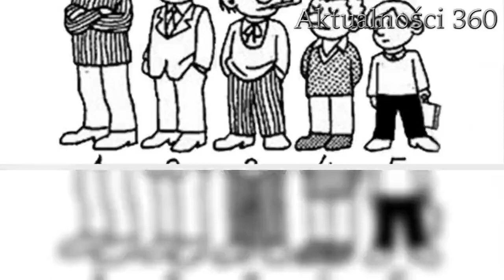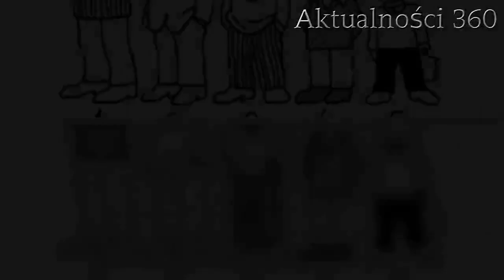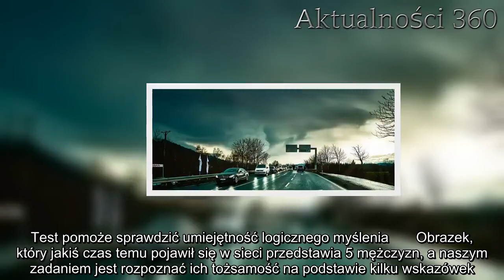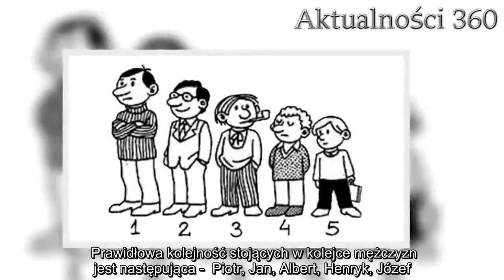90% ludzi nie potrafi wskazać rozwiązania. Poznaj wskazówki i powiedz, kto jest kim na obrazku | Akt